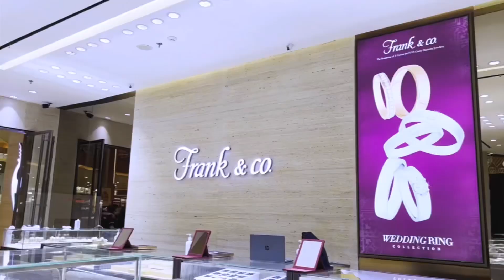SEHARIAN NYARI KADO BUAT MUMUK SAMPE PUSING!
Jadi tgl 27 Mei kemaren Mumuk ulang tahun ke 27, nah Eno tgl 21 baru sempet beli kadonya, kira-kira gimana keseruan Eno seharian beli kado?